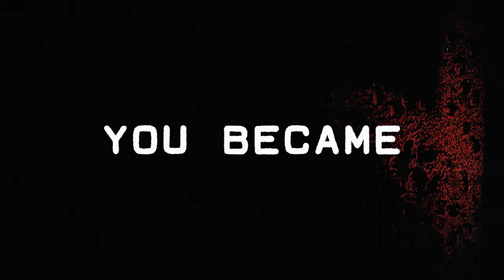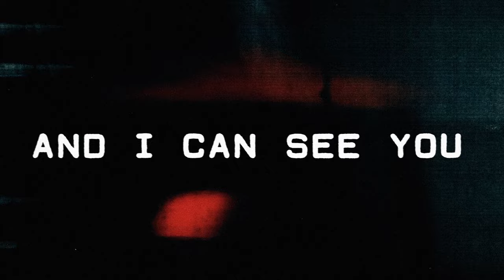Morgan Rose - Come Alive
Morgan Rose's "Come Alive' comes from his new EP 'Controlled Chaos' - out now!

LYRICS
Picture a time, another place
Where you pushed it aside
And you lived under the hand
And a dirty eye
Accepting all that was just a game
To break the mold of a name
You became identified as another lie

I can feel you now
Becoming the face of fear
It all made sense till now
Stuck in a place so clear
And not know how to get out

When you decide to be a sheep stuck
Holding a place in the line
You’re left to count on everyone
It’s never okay to say you don’t believe
But if you don’t step away
You’ll fucking live a lie come alive
Come alive

The violent projection haunts
Retreat to the other life you had
Before your hate was born
I can see you now

With no way left to get out

You’ve turned into the face you feared
And I can see you now